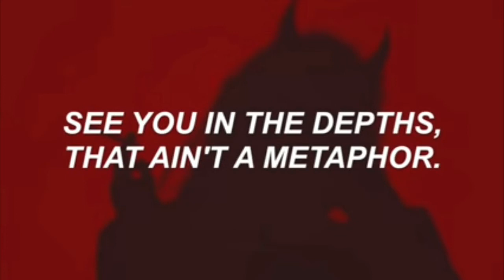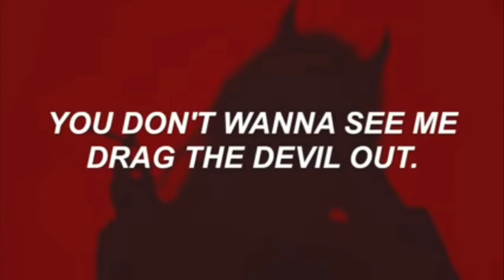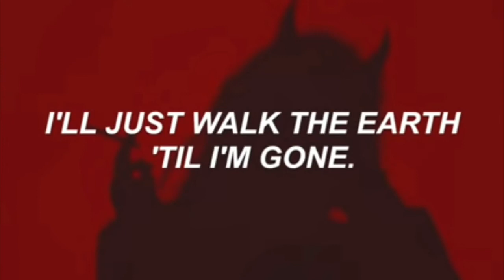chase atlantic - Devilish lyrics/clean